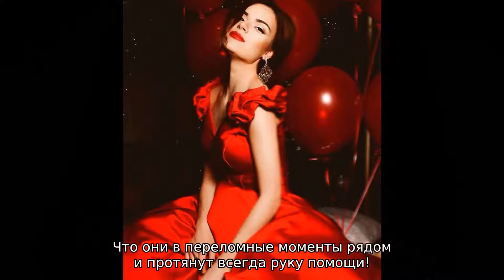Аделина Сотникова подвела итоги 2018 года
Олимпийская чемпионка-2014 по фигурному катанию Аделина Сотникова на своей странице в Instagram подвела личные итоги 2018 года.

— Знаете, 2018 год был тяжелым и переломным! Было много боли, но и много радости! — написала Аделина.

Фигуристка поведала, что она безумно счастлива от того, что помирилась с очень важным для нее человеком. Девушка два с половиной года не находила себе места и наконец набралась мужества и сделала первый шаг, чтобы изменить ситуацию.

Аделина Сотникова также не забыла поблагодарить родителей и друзей за то, что они всегда рядом в сложные для нее моменты и всегда готовы помочь.

— Я хочу сказать спасибо своим родителям, друзьям! Что они в переломные моменты рядом и протянут всегда руку помощи!

— Спасибо тем, кто сейчас со мной! Я это очень ценю и очень дорожу! Вы прекрасно знаете это! Если я не на связи, то обязательно выйду на нее, но через время. Человек я странный, спасибо за терпение, — обратилась девушка к поклонникам, сообщает Teleprogramma.pro.

Ранее Пятый канал рассказал, что мнению Александра Плющенко олимпийской чемпионке Аделине Сотниковой больше, как спортсменке, себя не проявить.